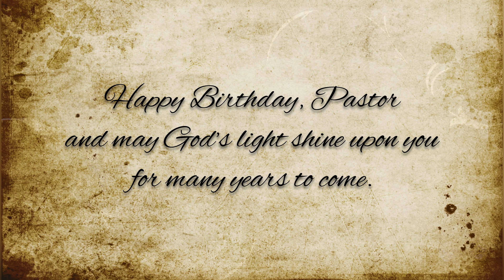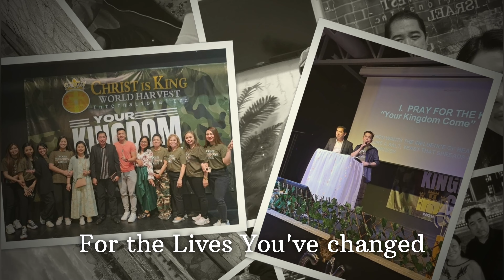Happy Birthday Ptr. Carlos Jr. Muncada | May 14, 2023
Have a blessed Happy Birthday Pastor!